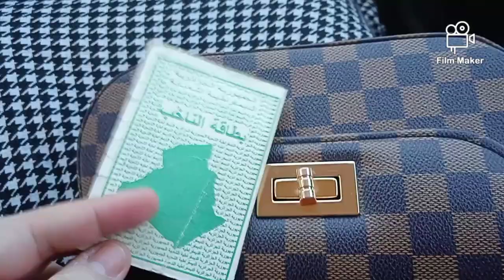روتيني يوم الانتخابات 🇩🇿 قتلتها عزوجتها وعندها ثمنية أشهر في الحمل قالتها علاه بناتي كبوهم رجالهم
روتيني يوم الانتخابات 🇩🇿 قتلتها عزوجتها وعندها ثمن أشهر في الحمل قالتها علاه بناتي كبوهم رجالهم
ساري عفاف
العروس الخنشلية
طيشتها أم زوجها من التاقة
الانتخابات البلدية والولائية
الانتخابات في الجزائر
الجزائر
ام _وليد